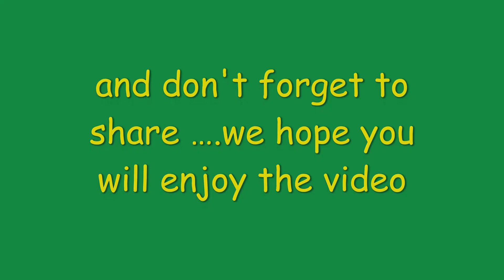dariye acho Tumi Amar gaaner opare, Rabindra nrittyo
hey guys this is our 2nd video.please watch it.